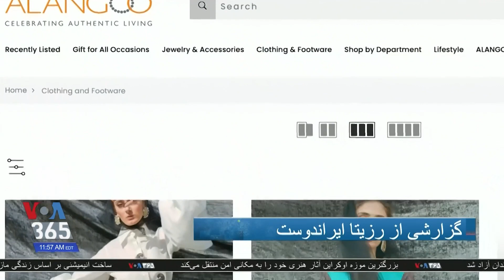نمایش آثار طراحان مد ایرانی در لس آنجلس - گزارشی از رزیتا ایران‌دوست